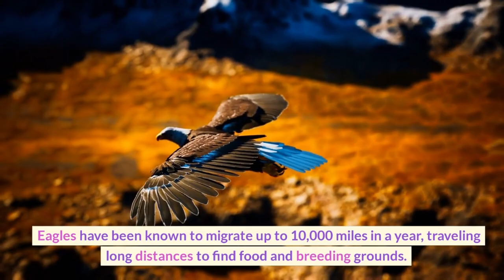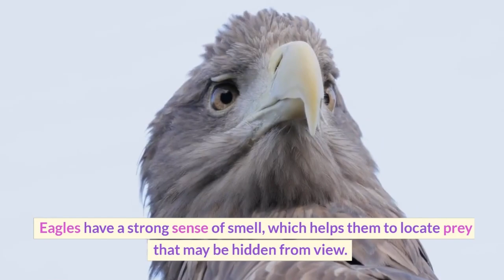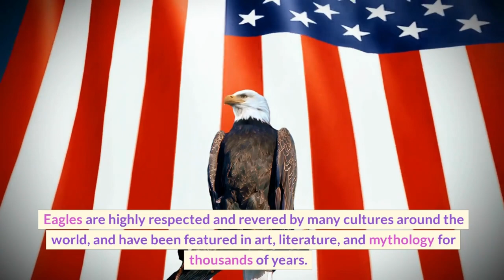Wings of Majesty: A Journey into the Eagle Empires!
In this video, we talked about 20 different features that you have not heard before about eagles, the rulers of the sky.